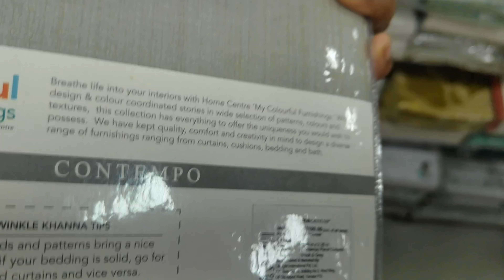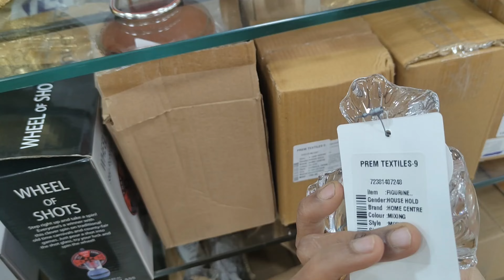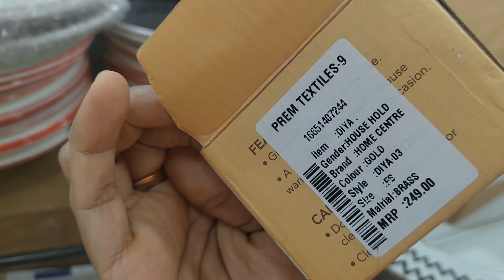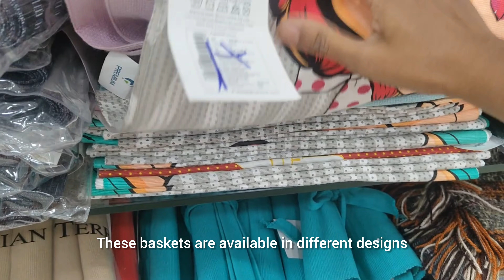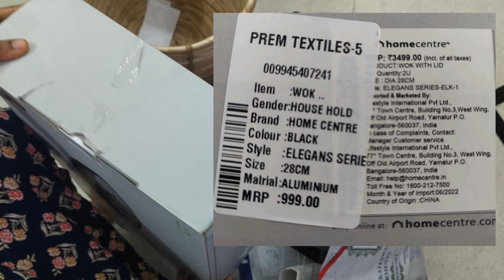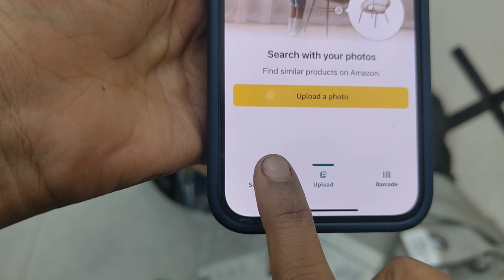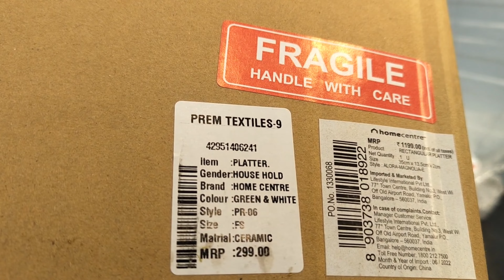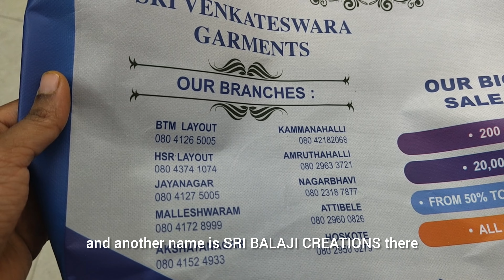vlog Homecentre bangalore # Sri Venkateswara Garments smartshoppingtips #2024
Hello Everyone
Welcome to home reels by pooja